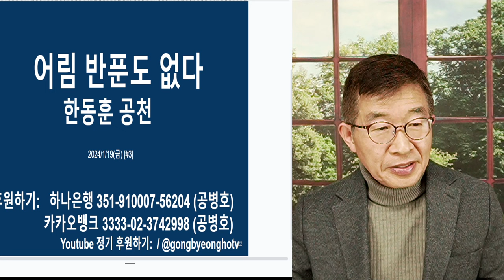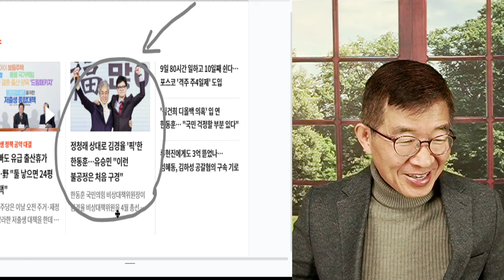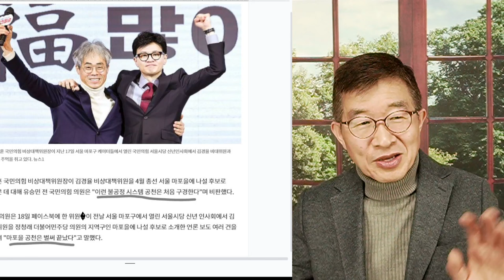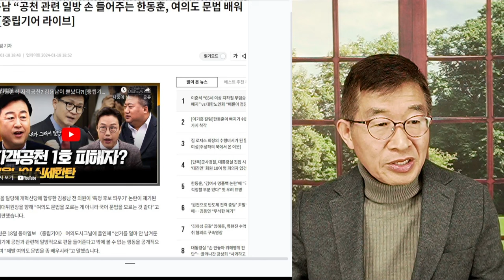조작 앞에, 장사 없다 / 한동훈, 문제 실상 직시해야 / 눈 감는 순간, 참담한 성적표 기다리고 있을 것 [공병호TV]